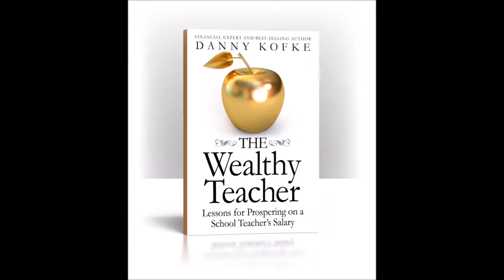Danny Kofke on Being Wealthy on a Teacher's Salary and How You Can Do It Too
BUY on AMAZON: The Wealthy Teacher: Lessons for Prospering on a School Teacher's Salary Paperback by Daniel "Danny" Kofke